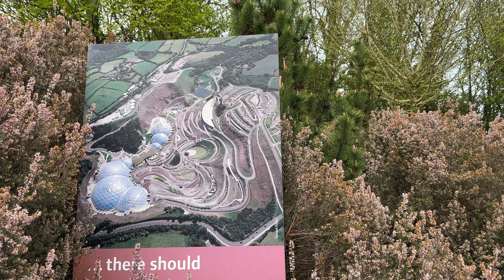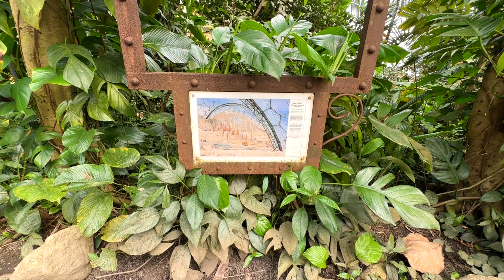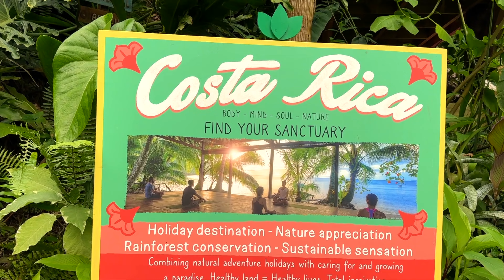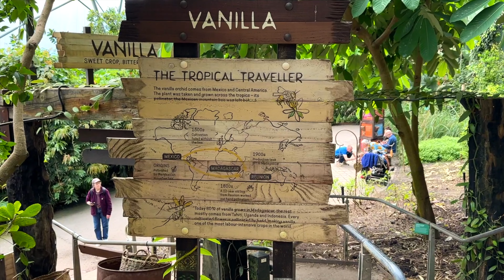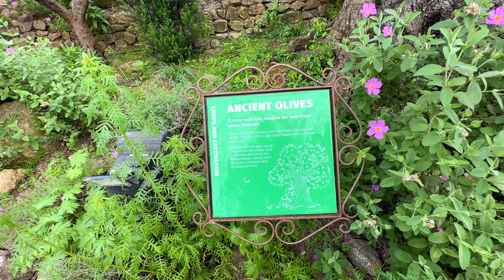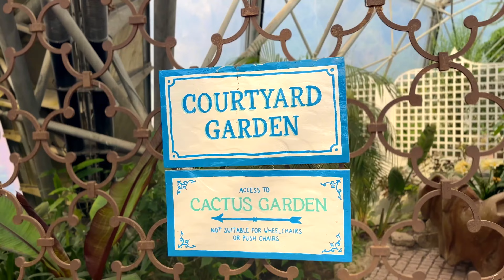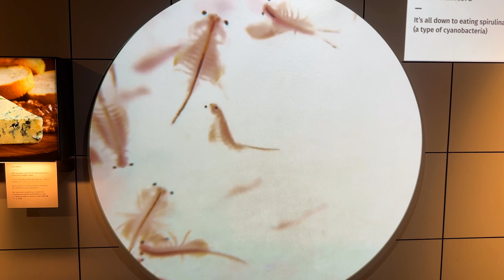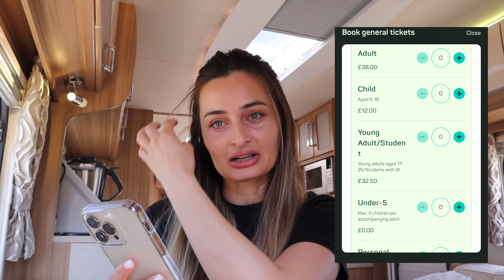Vlog Eden Project UK 🇬🇧 - Cea mai mare grădină botanică din Cornwall & Prețul biletelor